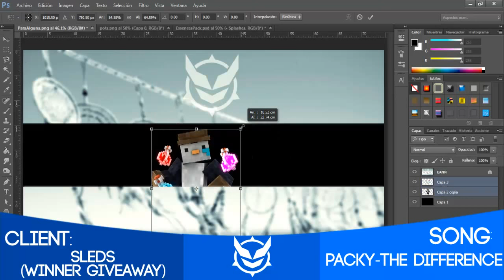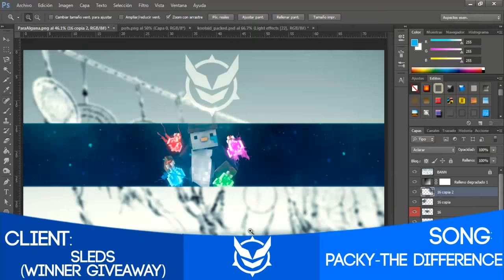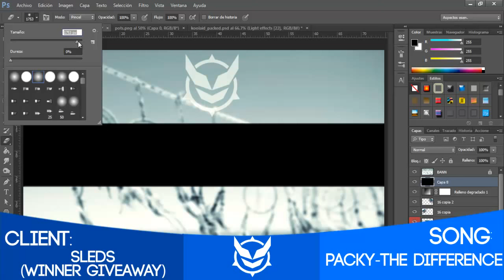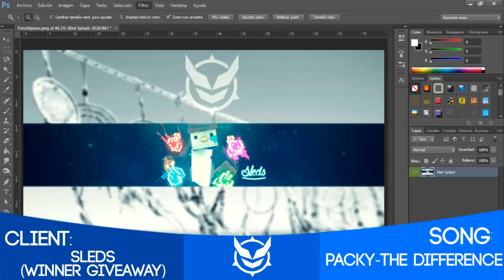MY BEST-NEW PRODUCTS Sleds-SpeedArt |Minecraft Banner| [Dreamer]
Hello guys! Im Dreamer! Leave a like for my best? COMMENT
-OPEN-

►My shop and you can get a good Banner here c: NEW PRODUCTS

15 Likes? :3